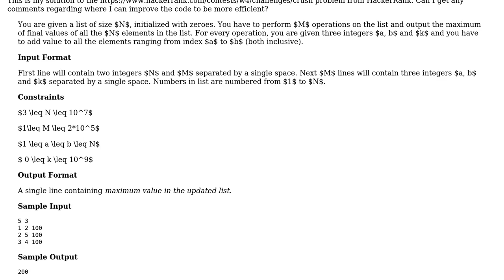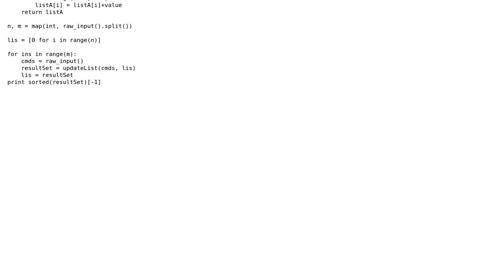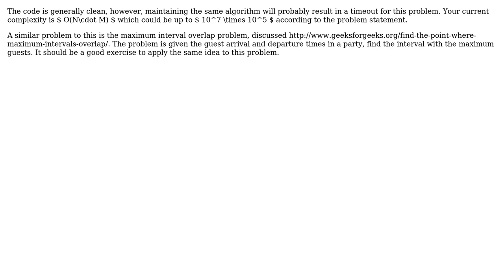Code Review: My take on the algorithmic crush problem from HackerRank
With thanks & praise to God, and with thanks to the many people who have made this project possible! | Content (except music & images) licensed under CC BY-SA | Music | Images & others | With thanks to user Hesham Attia user Graipher user CiaPan user Akan and the Stack Exchange Network Trademarks are property of their respective owners. You are responsible for your own actions.